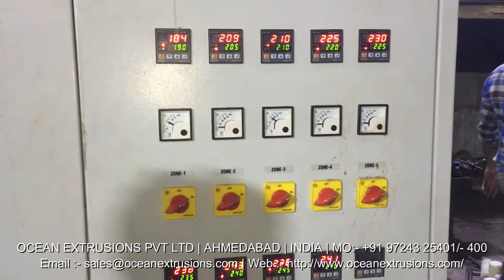Plastic Recycling Machine